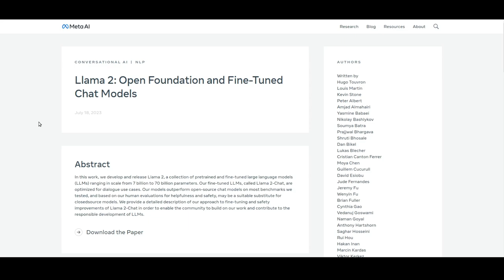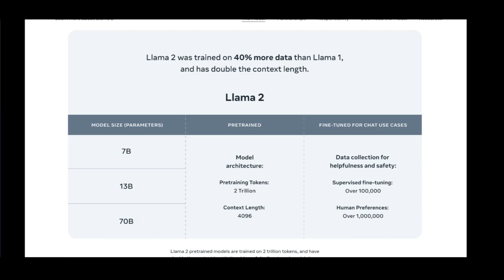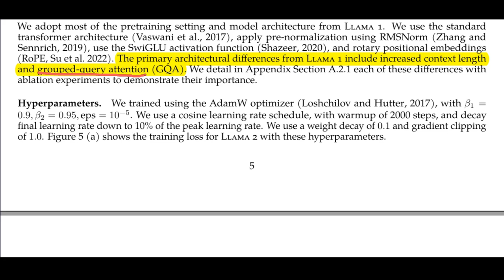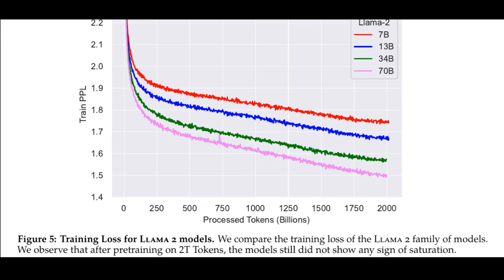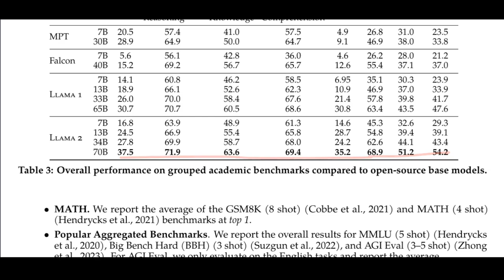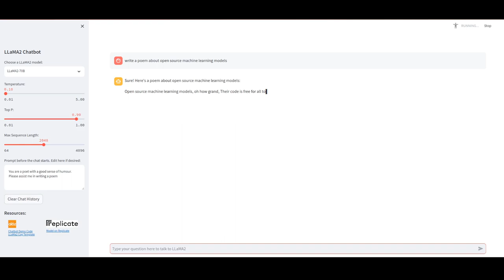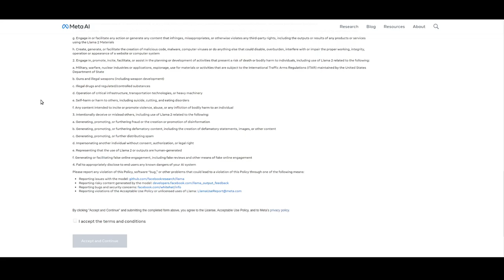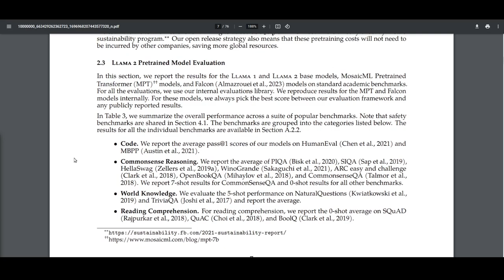LLAMA 2 paper explained - first free commercial model vs ChatGPT!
Meta has just announced, LLAMA 2 - the largest ever open-source Language model. Though there have been several open-source LLMs released since ChatGPT, what makes LLAMA 2 special is that it is available completely free for commercial use.

In this video lets take a fist look at the LLAMA2 Model, an overview of the training process, a demo of LLAMA 2 and finally how to download and setup LLAMA 2 locally.

⌚️ ⌚️ ⌚️ TIMESTAMPS ⌚️ ⌚️ ⌚️
0:00 - Intro
1:20 - LLAMA 2 First Impressions
2:24 - LLAMA 2 Training
3:22 - RLHF
3:40 - Grouped-Query Attention
4:50 - Training Curves
5:30 - CO2 Emission
5:50 - Evaluations
7:14 - LLAMA 2 Demo
9:47 - LLAMA 2 Model Download
10:50 - Extro

🧸 🧸 🧸 TOYS OF THE TRADE 🧸 🧸 🧸

📝 XP-Pen for my scribbles
⌨️🐭 My Keyboard & Mouse
🖥 My Monitor
💻 My GPUs
🎤 My Mic
My work desk

📚 📚 📚 BOOKS I HAVE READ, REFER AND RECOMMEND 📚 📚 📚
📖 Deep Learning by Ian Goodfellow
📙 Pattern Recognition and Machine Learning by Christopher M. Bishop
📗 Machine Learning: A Probabilistic Perspective by Kevin Murphy
📘 Multiple View Geometry in Computer Vision by R Hartley and A Zisserman

I am a Machine Learning Researcher / Practioner who has seen the grind of academia and start-ups equally. I started my career as a software engineer 15 years back. Because of my love for Mathematics (coupled with a glimmer of luck), I graduated with a Master's in Computer Vision and Robotics in 2016 when the now happening AI revolution just started. Life has changed for the better ever since.